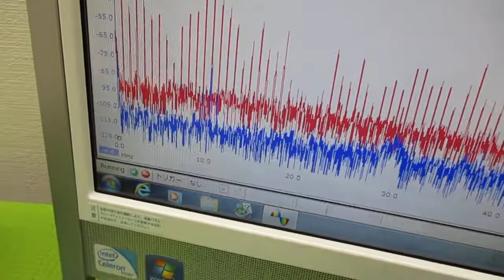超音波プローブの発振制御による表面検査技術